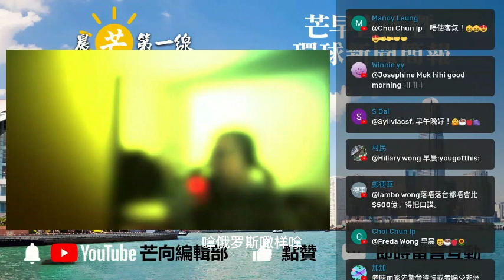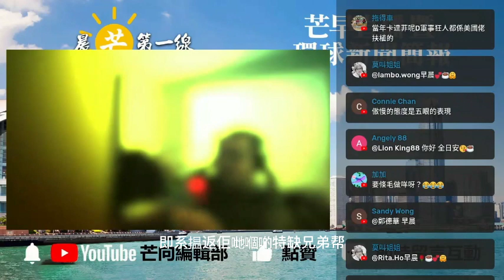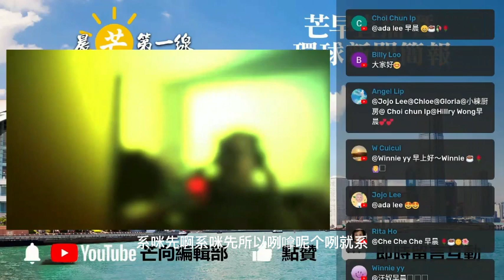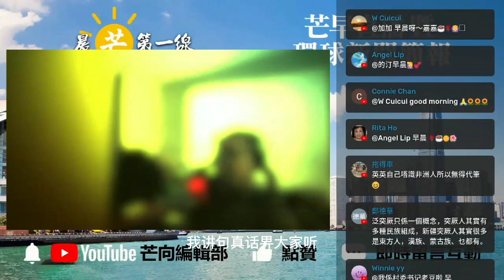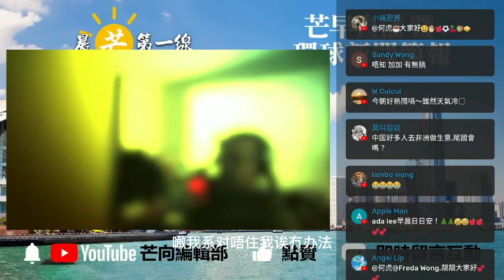20221214S 拜登意圖拉攏非洲國家！他會成功嗎？